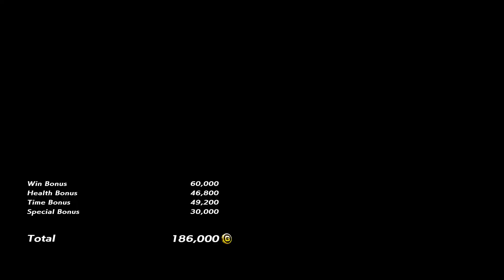Tekken 7 [Steam]: Online Ranked Battles with Asuka Kazama #19 (8/31/18)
Opponents Faced: Jin, Lee/Violet (x2), Miguel, Bryan, King

5th day in a row of my playing Asuka and this one was very hard on me.  Had a hard time getting much going the whole hour and had a whole lot of brutal losses but hey, what doesn't kill you makes you stronger... right?